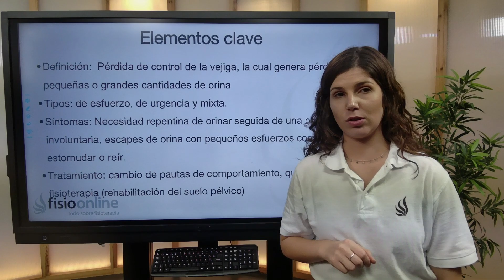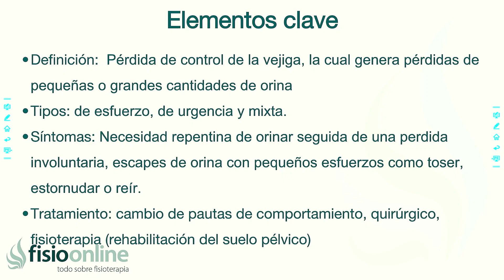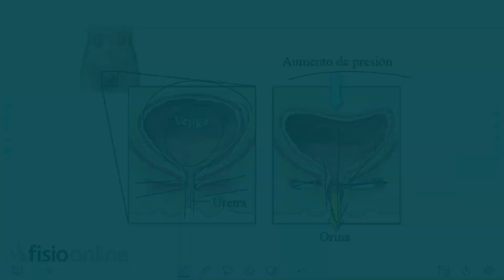INCONTINENCIA URINARIA | ¿Qué es?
↪️ La incontinencia urinaria es un trastorno en el cual se produce una perdida de control de la vejiga, lo cual genera perdidas de pequeñas o grandes cantidades de orina al realizar esfuerzos mínimos como toser o estornudar

00:00 Intro
00:13 Definición
utro